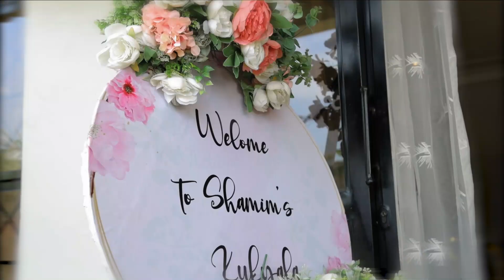Heeee Shamim's Kukyala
A simple classic Deco Kukyala setup organised and decorated by SUKI EVENTS